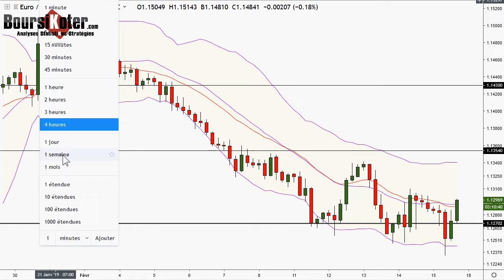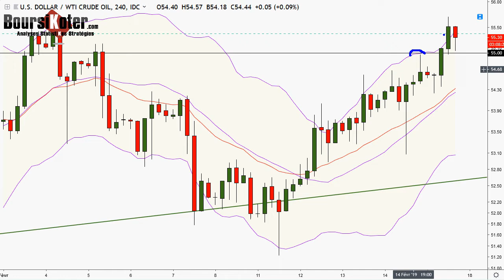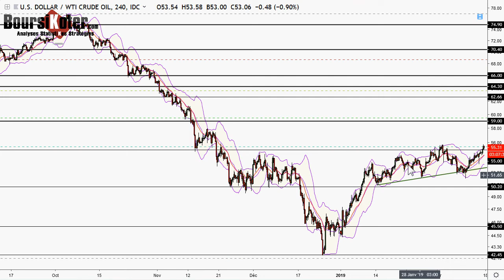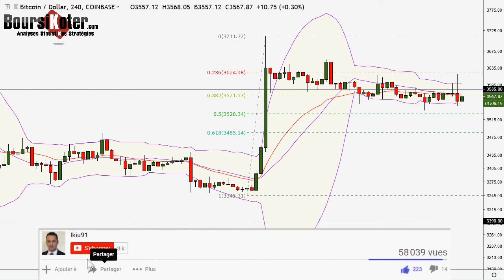Analyse technique FOREX du 15-02-2019 en Vidéo par boursikoter